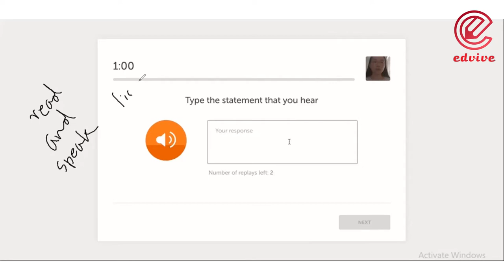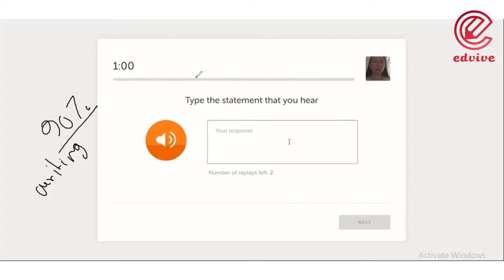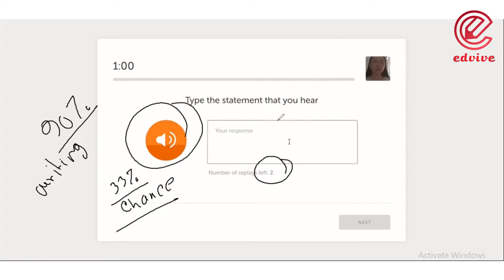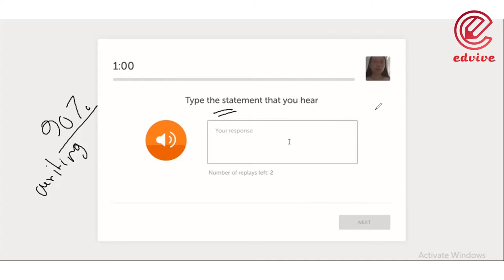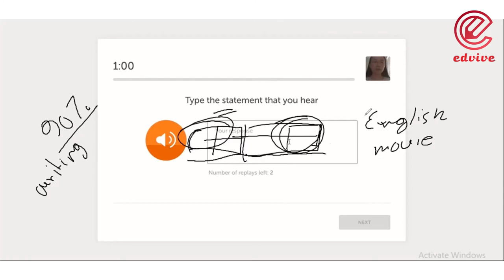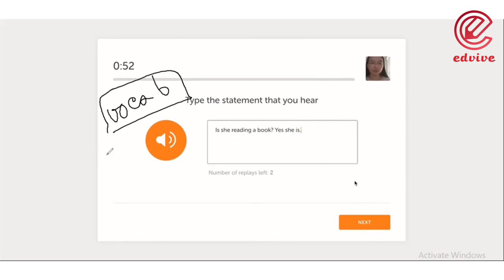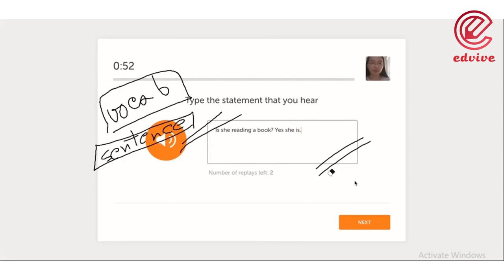Edvive DET Lesson 12: Dictation